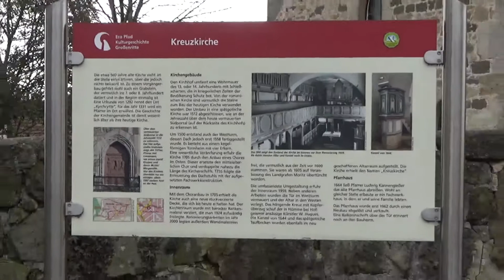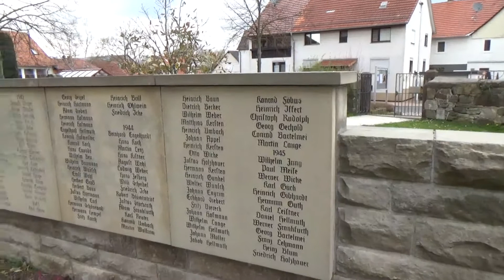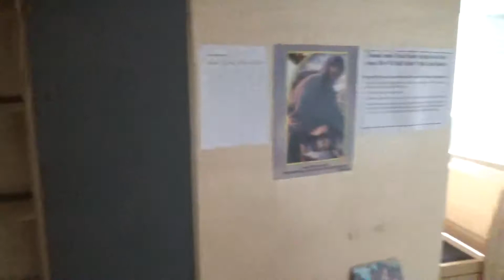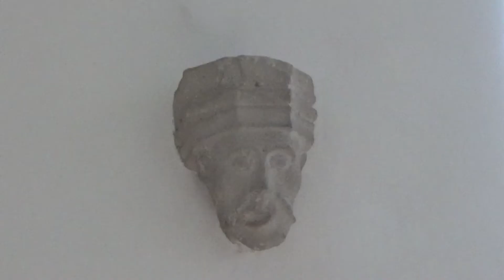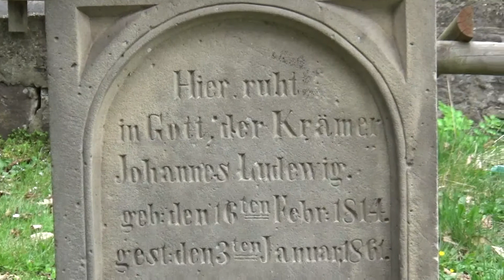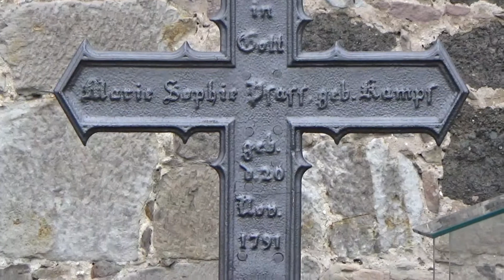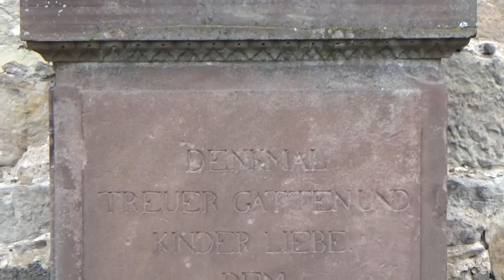Die Kreuzkirche in Baunatal Großenritte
Ein weiteres Video aus der Reihe: Kirchen in Nordhessen.

Kirchen sind die Wahrzeichen unserer Dörfer und Städte.
Aber was wissen wir über sie und wie sieht es drinnen aus?
Kommen Sie mit,wir gucken!